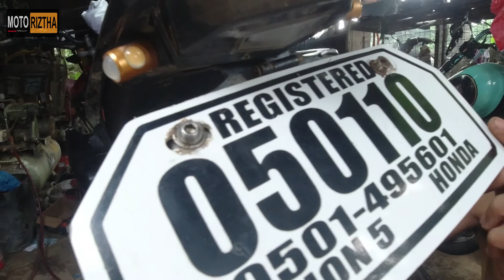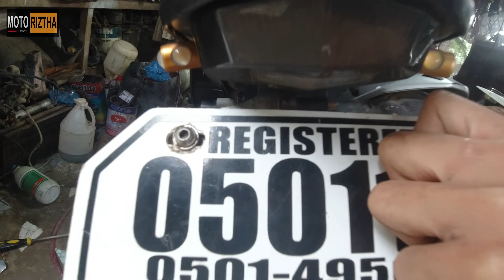CRF150 UNDERNEATH SOLUTION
Hi Guys! Welcome to my Channel😊 It's me "MOTORIZTHA" I'm making Videos for Travel,Motovlog and Sharing Personal Tips on how to Handle Finances,Saving Tips and many more.. Im Just an Ordinary Person like the Most of You as you can see. I just wanted to share some of my Experiences and hoping that you can Learn even a little from my Vlogs😊😊.